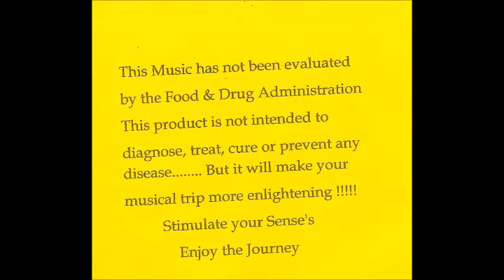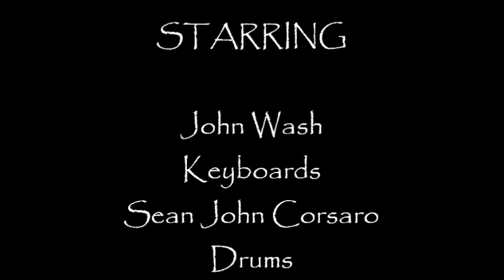Galactic Rendezvous - Ancient One's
John Wash - Keyboards. Sean John Corsaro - Drums